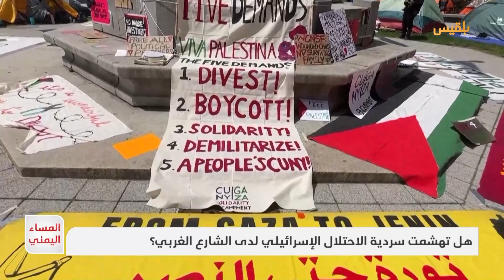هل تهشمت سردية الاحتلال الإسرائيلي لدى الشارع الغربي؟ | تقرير:منصور النقاش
ما يحدث في الشارع الغربي المتضامن مع غزة يبدو اليوم أشبه بمحاكمة شعبية للأنظمة والمؤسسات الغربية
من الواضح أن السردية الصـ.ـهيو.نية في الغرب التي صمدت منذ الحرب العالمية الأولى بدأت تفقد سطوتها خصوصا بعد أن ظهر جيل جديد يثير الأسئلة .